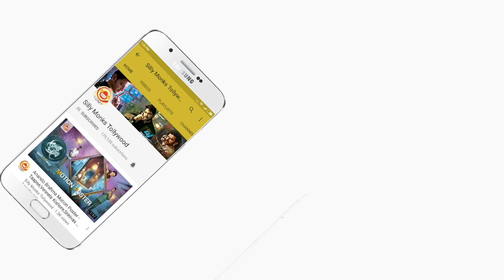Naa Peru Surya Naa Illu India Retired Army Soldiers Response | Allu Arjun | Anu Emmanuel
Here is Naa Peru Surya Naa Illu India Retired Army Soldiers Response | Allu Arjun | Anu Emmanuel